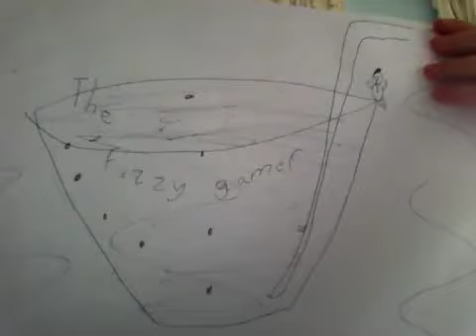Elephant puppet steals Gucci hat part2